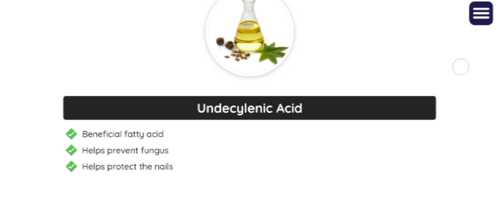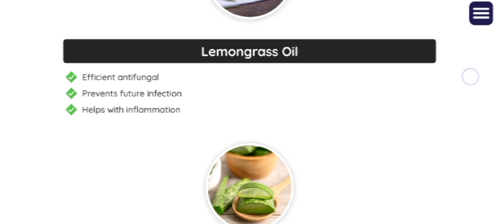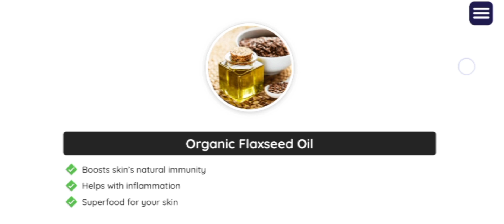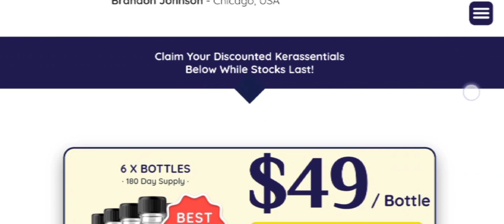KERASSENTIALS REVIEW - ((WARNING!!)) - Kerassentials Oil Nail Fungus - Kerassentials Reviews 2024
Hey guys! I recorded this Kerassentials Review with all affection and I hope that all this important information can be relevant to clarify all your doubts. In this Kerassentials review, you will find out the working, ingredient list, benefits, and even the side effects of using Kerassentials Oil. So pay close attention to what I say in this Kerassentials Review. okay?

What is Kerassentials Oil?
Kerassentials nail fungus is a highly potent combination of skin-supporting oils and vitamins that you can apply every day after a shower to give your nail the boost it needs to clear infections. All Kerassentials ingredients are 100% natural and are carefully selected to give your skin the support it needs to rebuild itself like Lavender oil, Organic flaxseed oil, Almond oil, Tea tree oil, Lemongrass oil , Aloe Vera and vitamins.

Kerassentials is a doctor-formulated natural formula that is designed to help you eliminate toenail fungus by mutating its growth and killing it off from your nails. According to the creator, Dr. Kimberly Langdon, the formula was created for people who want a natural solution to treat the toenail fungus that has been severely affecting their nail health.

Kera essentials Reviews
Does Kerassentials Work?
If you take the treatment seriously, yes! Kerassentials works great, and is helping thousands of people get rid of fungus and keep their nails stronger, However, the anticipated time to see effects may vary from person to person depending on lifestyle, the severity of health issues, and other variables.

Kerassentials for Toenail Fungus is manufactured in the USA and made in an FDA-registered facility. It has also obtained a Good Manufacturing Practice (GMP Certified) certificate and is GMO-free.

Kerassentials Nail Fungus - How to use Kerassentials? Each bottle of Kerassentials skincare formula contains 0.5 ounces or 15 milliliters of the liquid solution, which is sufficient for one month, and According to the official website, the suggested daily dose of Keraseentials oil has four applications. It is recommended to apply the oil to the nails with the included brush applicator twice in the morning and again in the afternoon for optimal absorption and desired effects. Use the Kerassentials antifungal mix for a minimum of two to three months for noticeable benefits.

Kerassentials benefits:
- Getting rid of the fungus
- Strengthening your nails
- Gets rid of bad odor;
- Relieves irritation and discomfort
- Making your skin softer.

There is something really important about this product that you need to know before you buy it: You can actually test Kerassentials for 60 days, and if you don't see results, if you don't like it for any reason, they will give you your money back.

Kerassentials Review - 2022 BEWARE !! - Kerassentials Oil Nail Fungus - Kerassentials Reviews